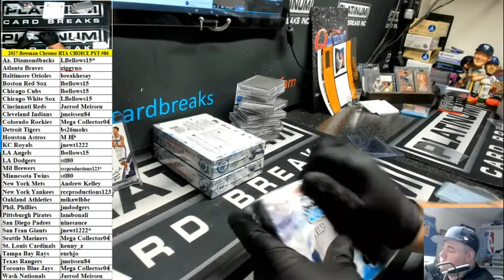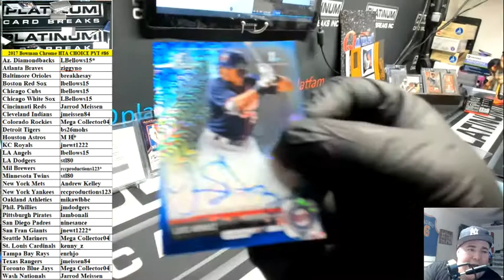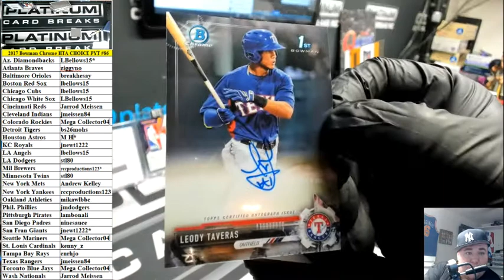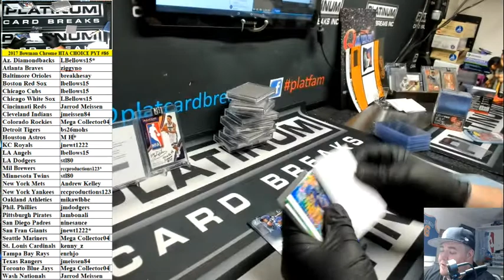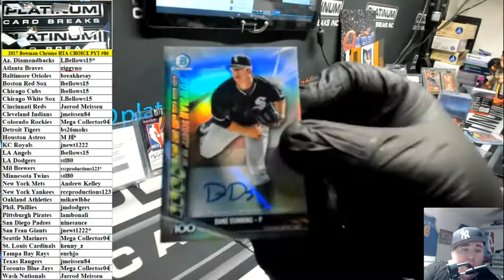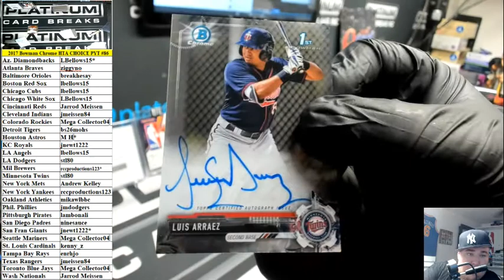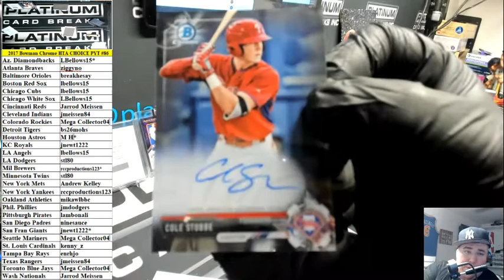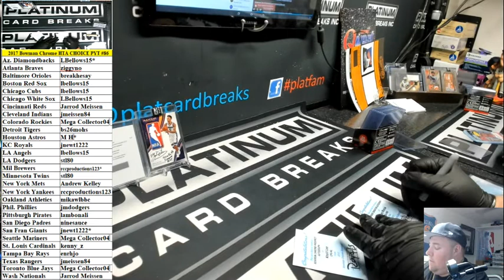2017 Bowman Chrome HTA CHOICE PYT #86